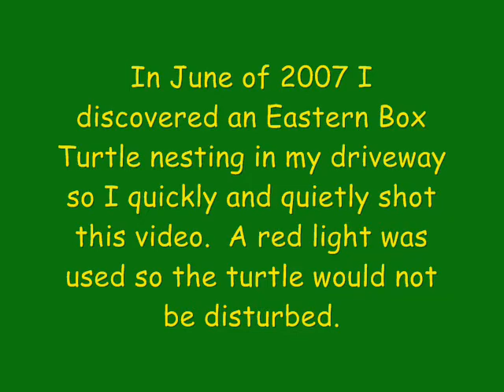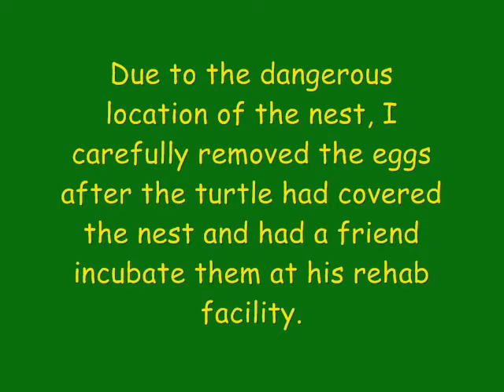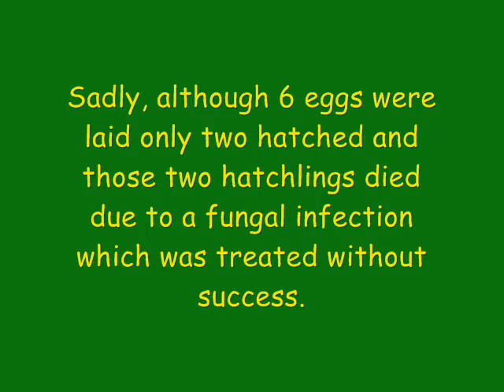Wild Adventures with Steve: Eastern Box Turtle Nesting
In June of 2007 I watched as an Eastern Box Turtle nested in my driveway!  It was an amazing experience that I would like to share with you all.